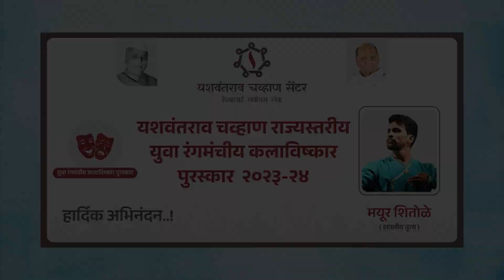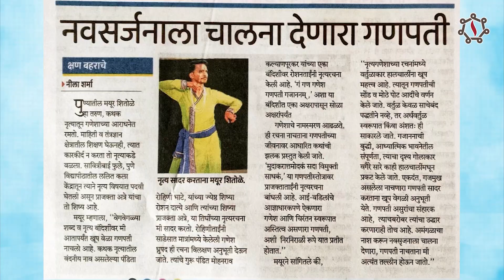मयूर शितोळे | युवा रंगमंचीय कलाविष्कार पुरस्कार | Chavan Centre